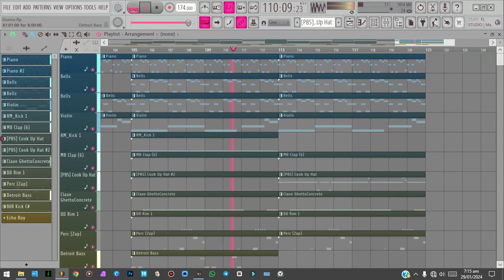" Dunno " ~ [FREE] Kash Doll x Lola Brooke Type Beat